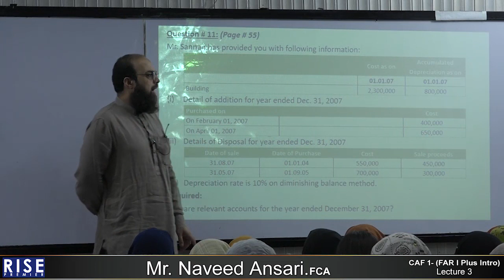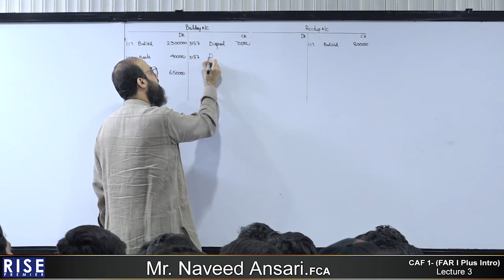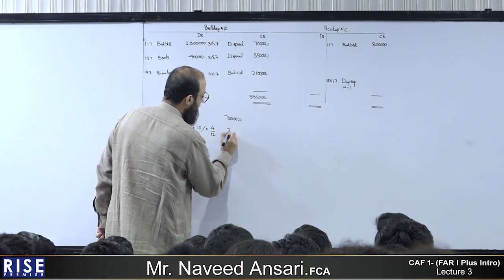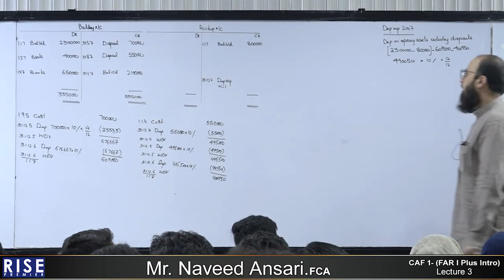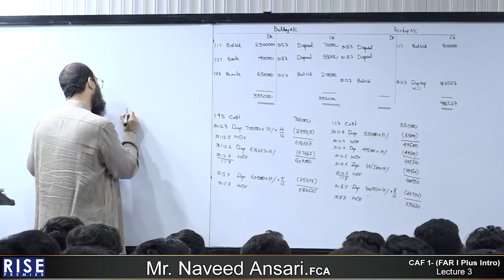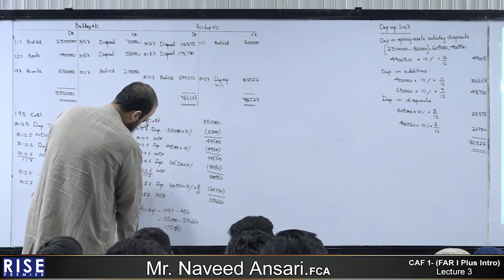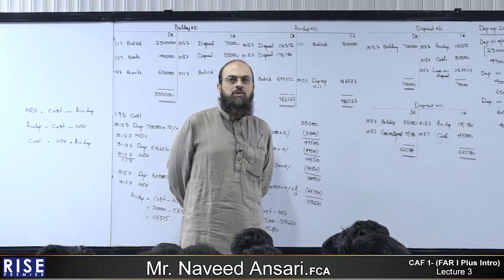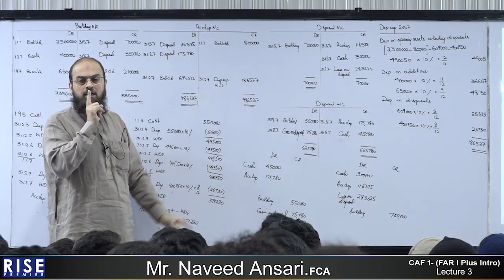CAF 1 Sir Naveed Ansari Lecture 03